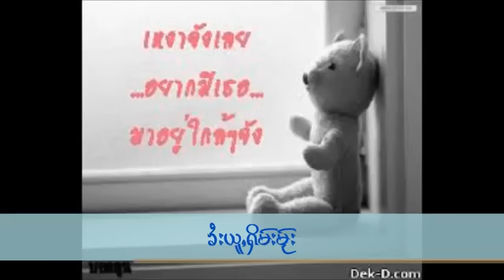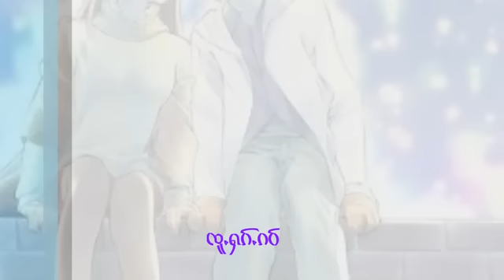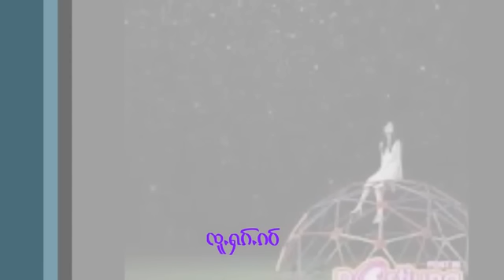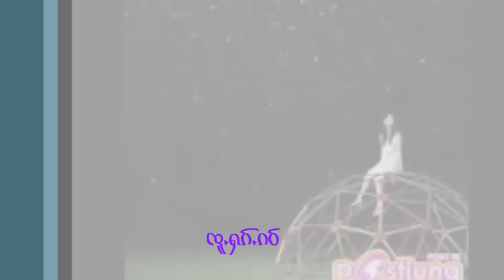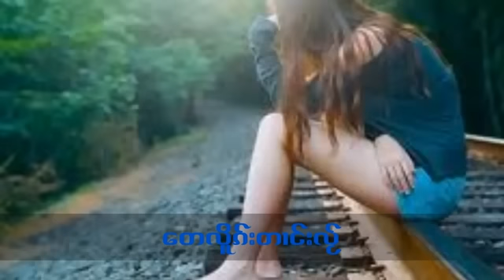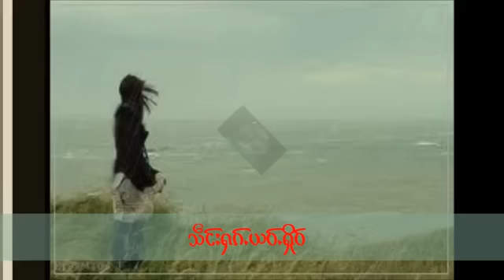รวมเพลงไต เพราะๆที่สุด